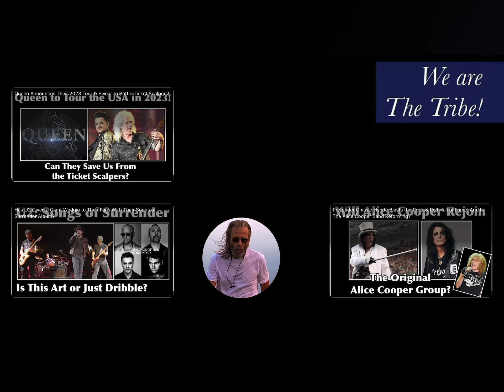Led Zeppelin’s Most Critical Concert at the Fillmore West!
Hey everyone!

Tonight’s video cover it all!

We not only discuss how imopornt the Fillmores West & East were to the lightning development to Classic Rock, but we go into how absolutely critical the Fillmore West performance  of Led Zeppelin was to their career!

We also discuss The Stones, Greta Ban Fleet, Janis Joplin and a host of other Classic Rock Icons and their stints at these Hallowed Halls!

video, please consider giving it a Thumbs-Up as that helps the YouTube algorithm better identify the channel to a larger audience!

And don’t forget that If you haven’t subscribed to the channel as of yet, just hit that subscribe to ‘The Tribe’ button, and then tap that Top-Bell Icon, and you’ll be notified of all my future videos!